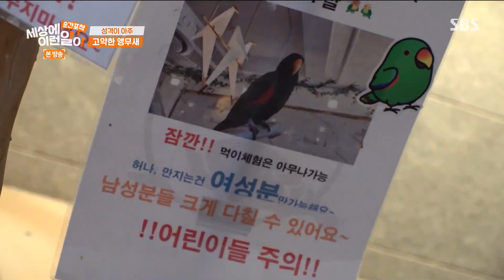‘남자는 NO!’ 남자에게만 성격이 고약한 앵무새♨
순간포착 세상에 이런일이에서 남자에게만 성격이 고약한 앵무새를 소개한다.

SBS 토요일 교양 ‘순간포착 세상에 이런 일이’
☞ 오후 6시 50분 본 방송